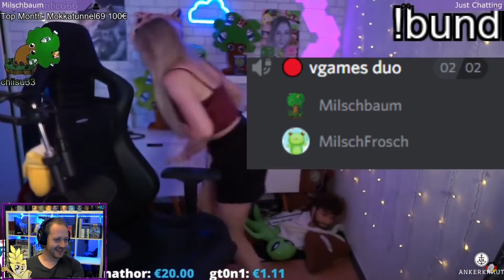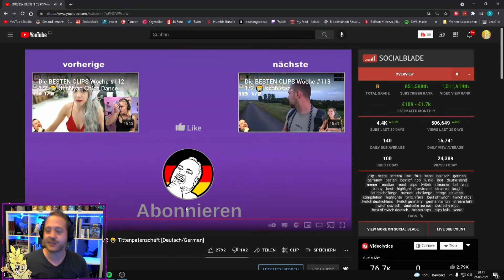NEUES VON DER PATENSCHAFT Beste Clips der Woche 112 2/2 Gerste React Twitchclipsgermany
Es gibt neues von der Patenschaft um LunaPerunas Brüste.
Doch was hat DoktorFroid damit zu tun?

Ihr wisst es nicht...dann findet es heraus.